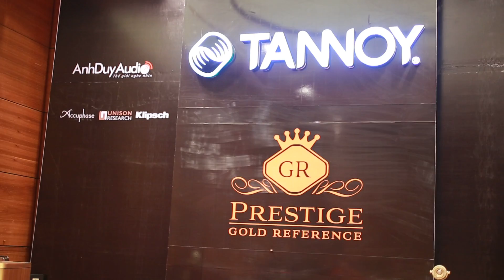Dàn âm thanh Tannoy tại AV Show 2016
VINHSTUDIO với kinh nghiệm trên 10 năm lĩnh vực Âm thanh - Hình Ảnh chuyên tư vấn và bán Dàn âm thanh xem phim 5.1, dàn âm thanh nghe nhạc, thiết bị đầu phát HD, Android TV Box, lắp đặt phòng chiếu phim gia đình với máy chiếu phim HD-3D. Ở ĐÂU BÁN RẺ NHẤT VINHSTUDIO CAM KẾT SẼ BÁN RẺ HƠN.